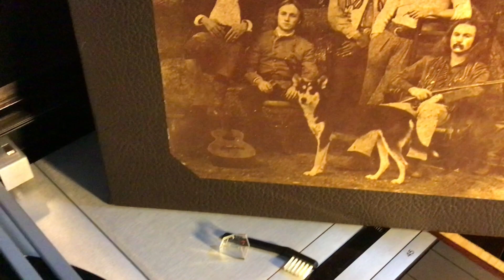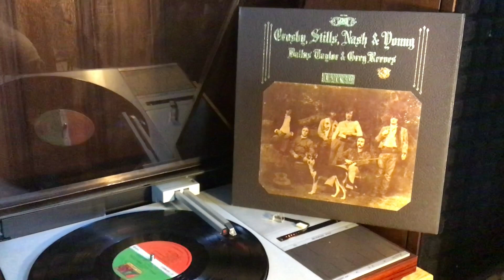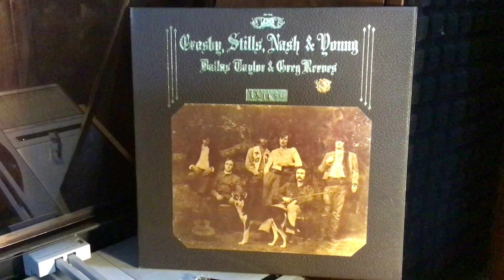“Teach Your Children”- Crosby, Stills, Nash & Young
From  "Déjà vu" Album : 1969